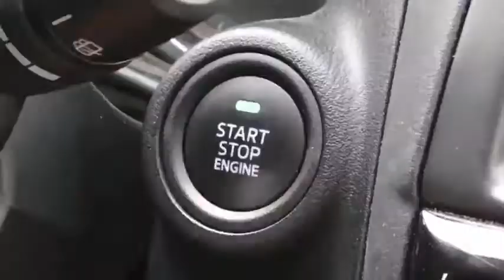Beate Schrott Road to the Future 2014